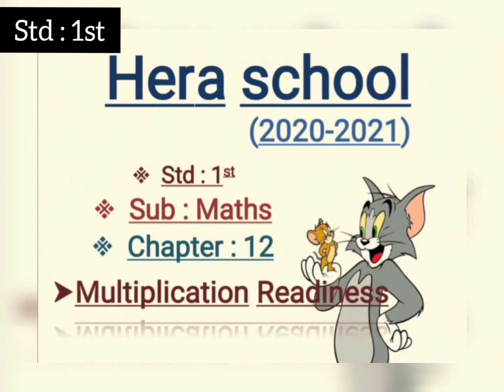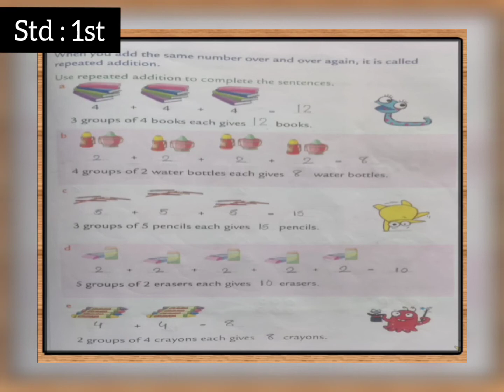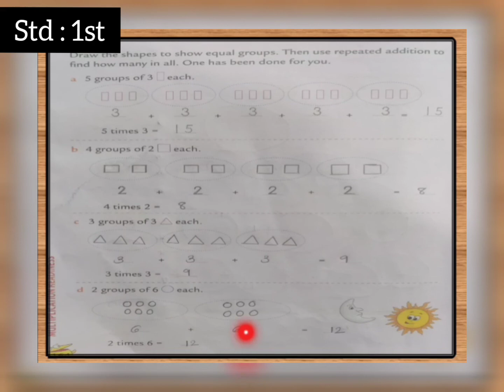1st / Maths / Chapter :12 Multiplication Readiness ✖️✨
-Explaination